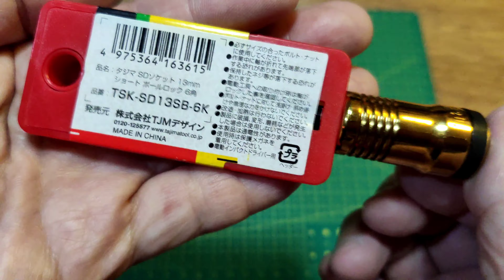V.693 TAJIMA TSK-SD13SB-6K 6.35 X 13MM ADAPTER,MADE IN CHINA.